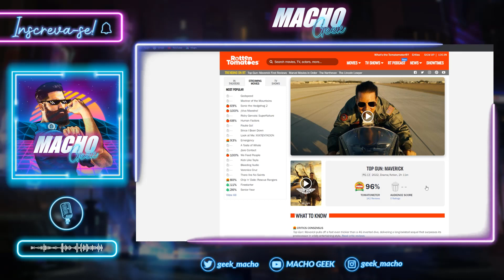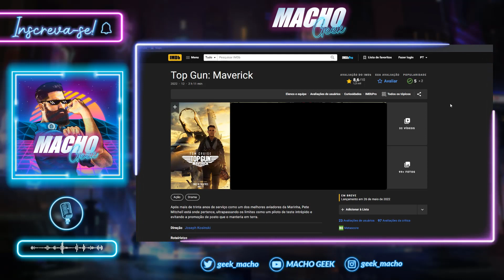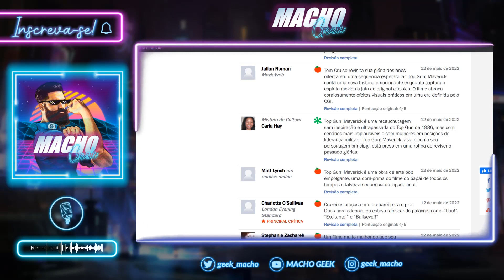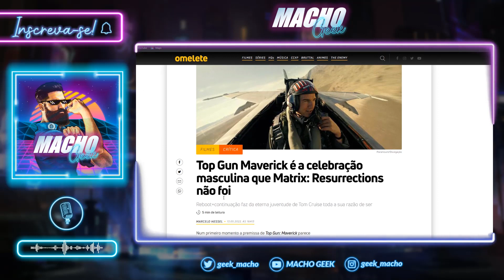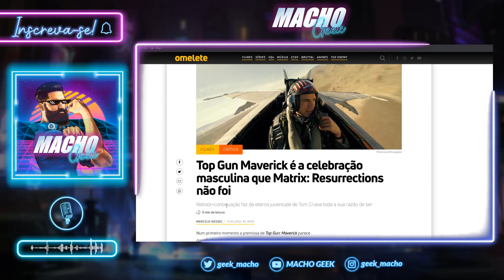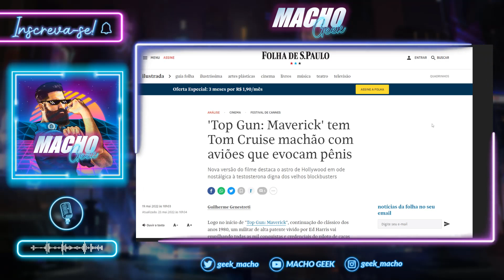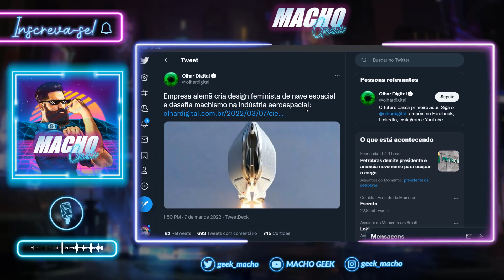'TOP GUN: MAVERICK' É UM FILMAÇO COM ZERO LACRAÇÃO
Top Gun: Maverick é um filmaço e está sendo muito bem recebido pela crítica ao redor do mundo. Porém, ao mesmo tempo parece estar incomodando bastante algumas pessoas...